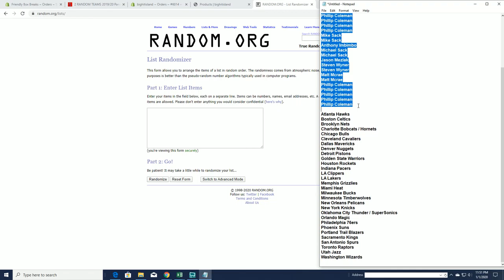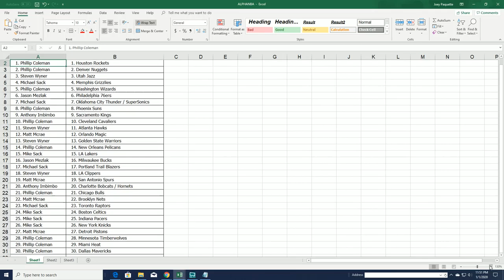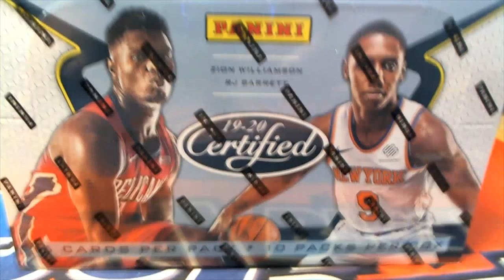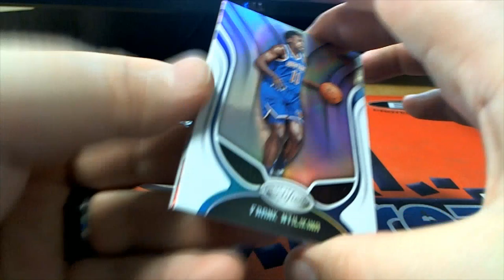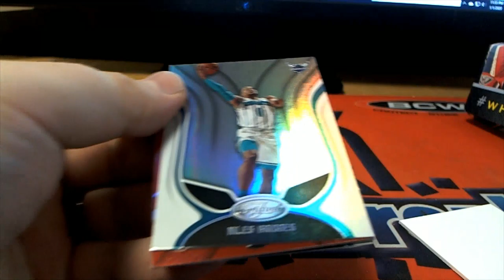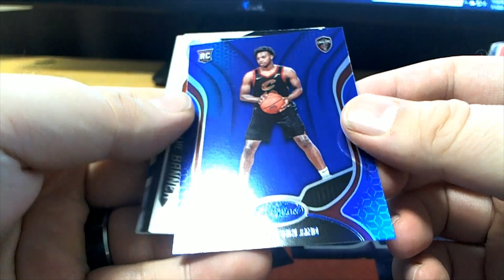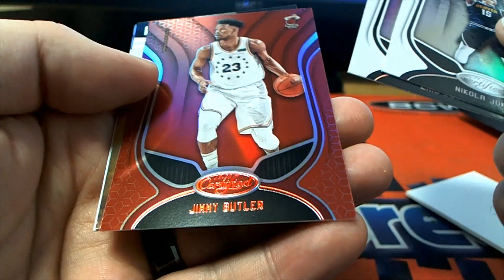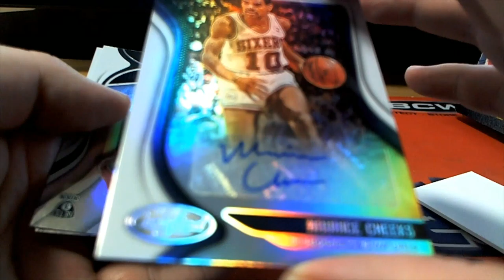201920 Panini Certified Basketball Hobby Box ID PANCERTBB203